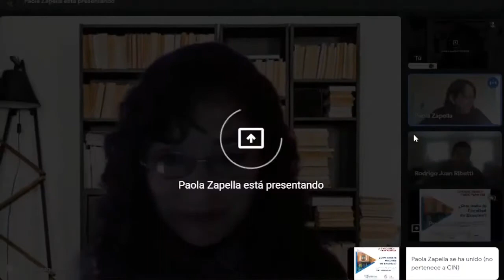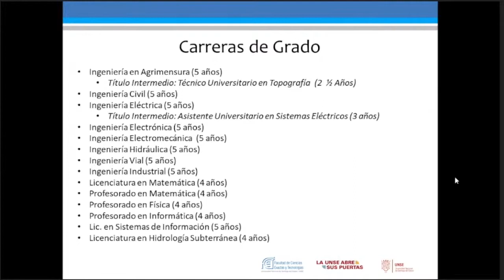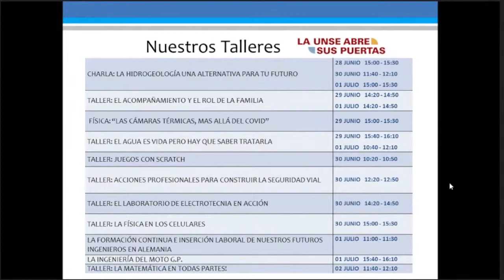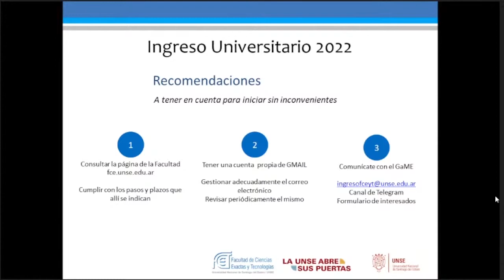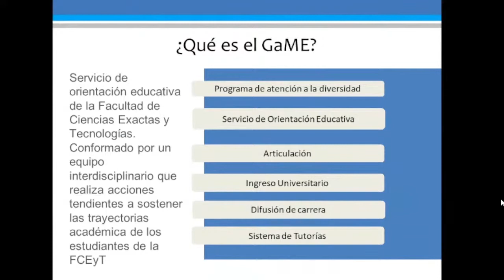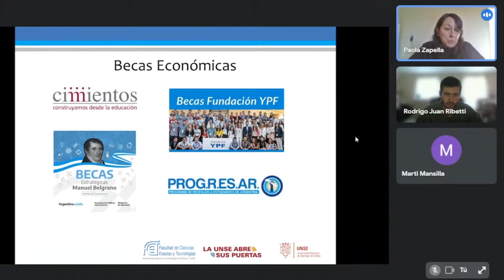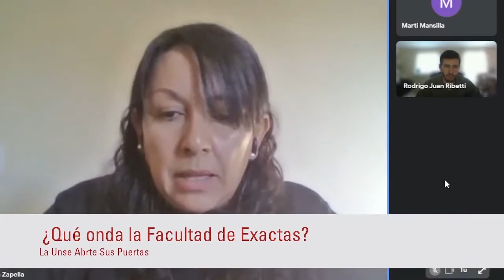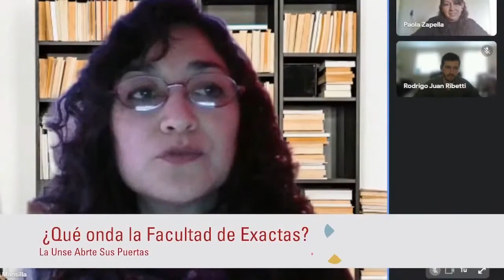FECyT GAME ¿Qué onda la Facultad de Exactas?. Te contamos cómo acompañamos a nuestros ingresantes.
Día 1